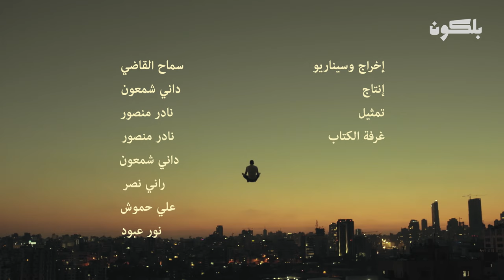خود نفس Khod Nafas | بلا إرسال No Signal (حلقة عن التأمل الحقيقي)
(حلقة عن التأمل الحقيقي) Khod Nafas بلا إرسال - خود نفس
طريقة التأمل الوحيدة المناسبة بهالزمان و المكان

No Signal Series - Take a breath
The only meditation technique suitable for our place and time.